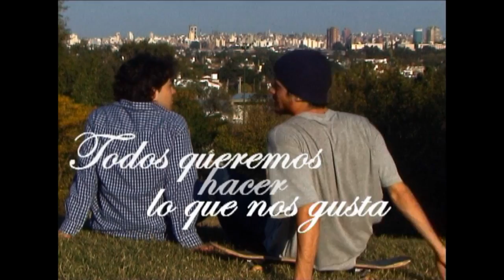EXTREME TIME 18 09 11 1ER BLOQUE